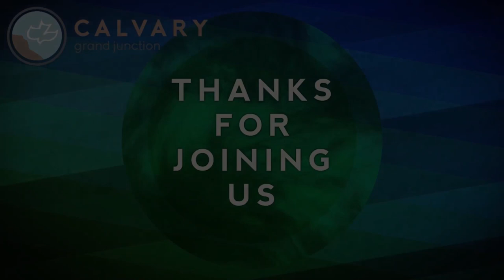2 Samuel 16:5-14 (Teaching Only), “God’s Sovereignty"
Join us for 2 Samuel 16:5-14, “God’s Sovereignty"